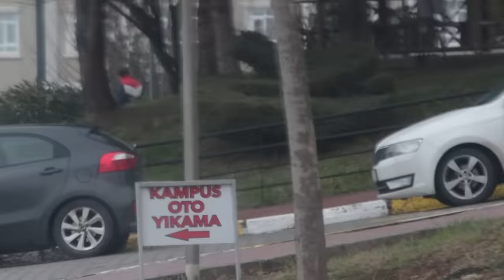DEJAVU YAŞAT - DEJAVU PRANK - SOSYAL DENEY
İnsanların karşısına birden fazla kez çıkarak onlara dejavu yaşatıp hayatı sorgulattık. Aynı kişinin tekrar tekrar karşısına çıktığını gören insanların tepkileri bizleri çok güldürdü. Biz bu videoyu çekerken çok keyif aldık. Umarız siz de izlerken keyif alırsınız :)